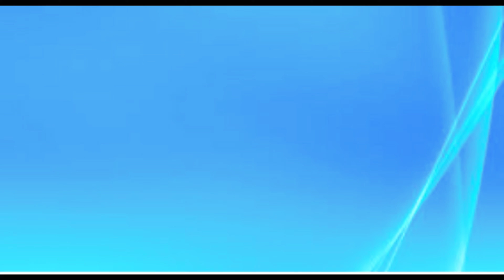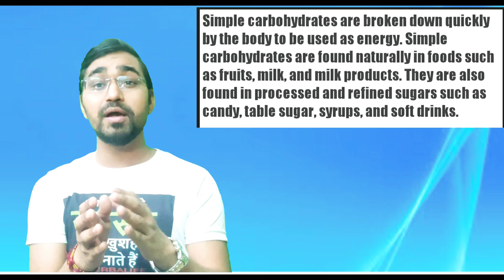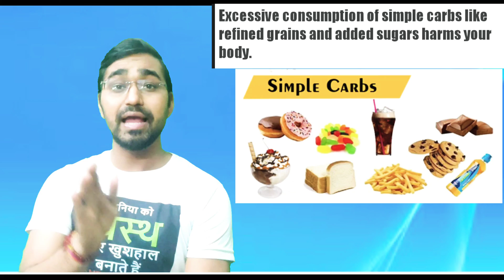What is Carbohydrates?|| carbohydrates in hindi.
Hello everyone..In this video I'm going to explain you about Carbohydrates.

What’s most important is the type of carbohydrate you choose to eat because some sources are healthier than others. The amount of carbohydrate in the diet – high or low – is less important than the type of carbohydrate in the diet. For example, healthy, whole grains such as whole wheat bread, rye, barley and quinoa are better choices than highly refined white bread or French fries. (1)

Many people are confused about carbohydrates, but keep in mind that it’s more important to eat carbohydrates from healthy foods than to follow a strict diet limiting or counting the number of grams of carbohydrates consumed.

What are carbohydrates?

Carbohydrates are found in a wide array of both healthy and unhealthy foods—bread, beans, milk, popcorn, potatoes, cookies, spaghetti, soft drinks, corn, and cherry pie. They also come in a variety of forms. The most common and abundant forms are sugars, fibers, and starches.

Foods high in carbohydrates are an important part of a healthy diet. Carbohydrates provide the body with glucose, which is converted to energy used to support bodily functions and physical activity. But carbohydrate quality is important; some types of carbohydrate-rich foods are better than others:

The healthiest sources of carbohydrates—unprocessed or minimally processed whole grains, vegetables, fruits and beans—promote good health by delivering vitamins, minerals, fiber, and a host of important phytonutrients.

Unhealthier sources of carbohydrates include white bread, pastries, sodas, and other highly processed or refined foods.  These items contain easily digested carbohydrates that may contribute to weight gain, interfere with weight loss, and promote diabetes and heart disease.

The Healthy Eating Plate recommends filling most of your plate with healthy carbohydrates – with vegetables (except potatoes) and fruits taking up about half of your plate, and whole grains filling up about one fourth of your plate.

Try these tips for adding healthy carbohydrates to your diet:

1. Start the day with whole grains.
Try a hot cereal, like steel cut or old fashioned oats (not instant oatmeal), or a cold cereal that lists a whole grain first on the ingredient list and is low in sugar. A good rule of thumb: Choose a cereal that has at least 4 grams of fiber and less than 8 grams of sugar per serving.

2. Use whole grain breads for lunch or snacks.
Confused about how to find a whole-grain bread? Look for bread that lists as the first ingredient whole wheat, whole rye, or some other whole grain —and even better, one that is made with only whole grains, such as 100 percent whole wheat bread.

3. Also look beyond the bread aisle.
Whole wheat bread is often made with finely ground flour, and bread products are often high in sodium. Instead of bread, try a whole grain in salad form such as brown rice .

4. Choose whole fruit instead of juice.
An orange has two times as much fiber and half as much sugar as a 12-ounce glass of orange juice.

5. Pass on potatoes, and instead bring on the beans.
Rather than fill up on potatoes – which have been found to promote weight gain  – choose beans for an excellent source of slowly digested carbohydrates. Beans and other legumes such as chickpeas also provide a healthy dose of protein.